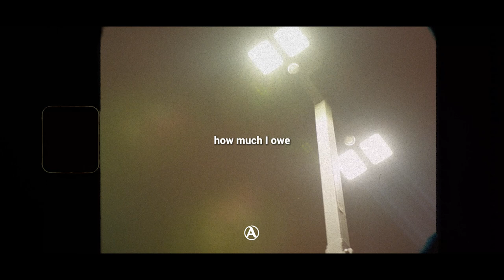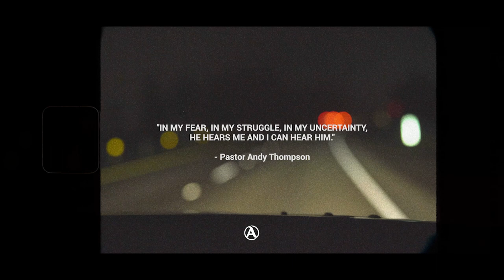I Love Him Because He Spared My Life \\ Pastor Andy Thompson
Be sure to download the WOCC app! Join us for service online every Sunday at 10:00am (EST) and on Wednesday's for The Core at 7pm (EST).

If you are a first time visitor, let us know by clicking

If you would like to support WOCC financially you can give through the WOCC app or online through our website by clicking